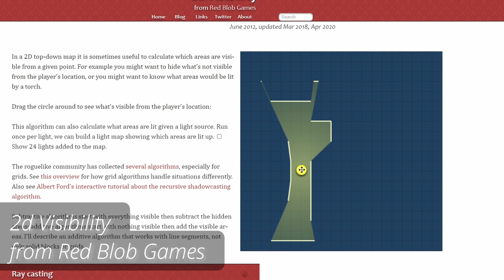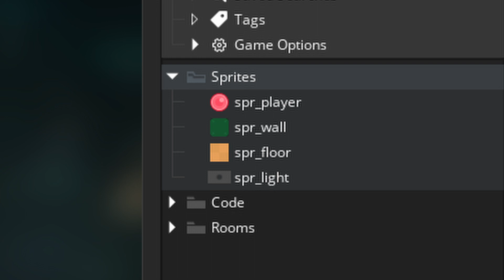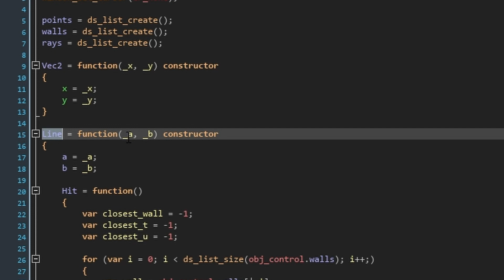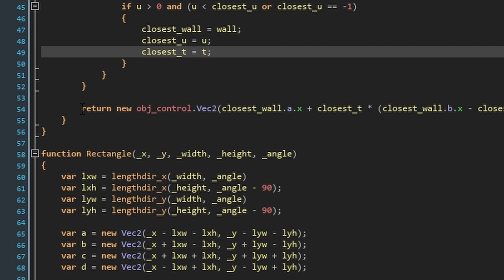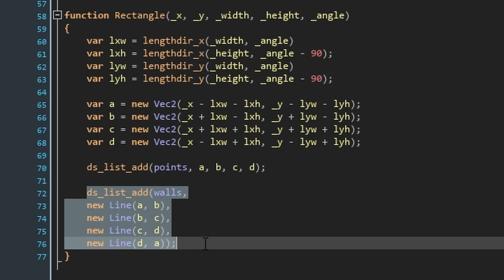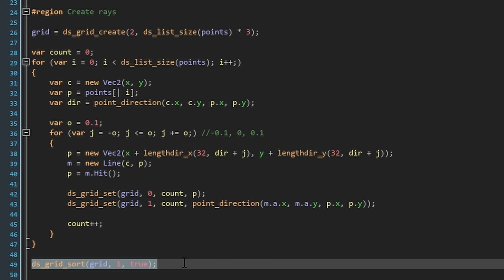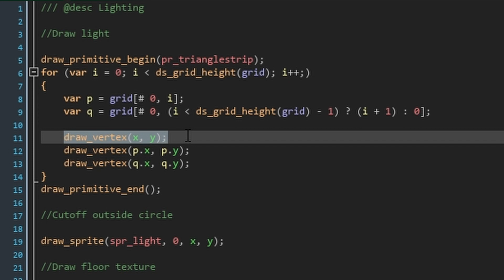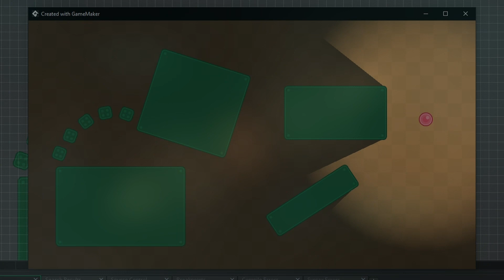How Does 2D Game Lighting Work? | GameMaker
How Does 2D Game Lighting Work?  From Ape Out to Celeste, 2D games make use of a style of lighting which comprises of beams of light cast from the player. These light beams interact with physical objects in the level.

This video explains one method of implementing this system and also goes through a full tutorial for making a 2D additive lighting system in GameMaker, but the theory will be useful to any game you make.

A big thank you to Jordan Guillou for making the video.

GameMaker is everything you need to take your idea from concept to finished game. With no barriers to entry and powerful functionality, GameMaker is the ultimate 2D development engine!

Try out making your own game. It takes 15 minutes and you’ll only need this video and a free copy of GameMaker

Timestamps:
00:00 Introduction
00:26 Theory Explanation
02:29 GameMaker Setup
03:04 Create Event
06:44 Step Event
08:50 Draw Event
10:14 Room Setup
10:27 Finished Product
10:38 Conclusion